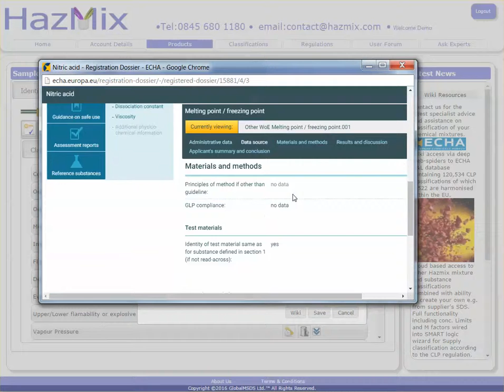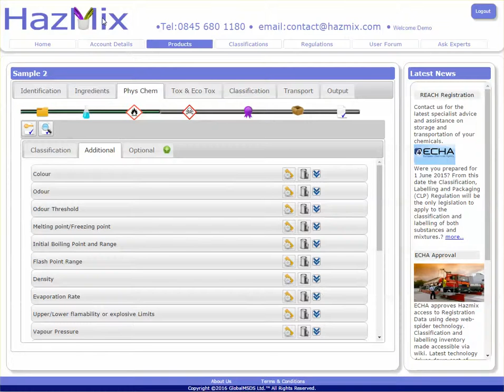Physical Chemical Properties Tutorial: Part 2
Additional section to the physical chemical properties tab on the Hazmix website.